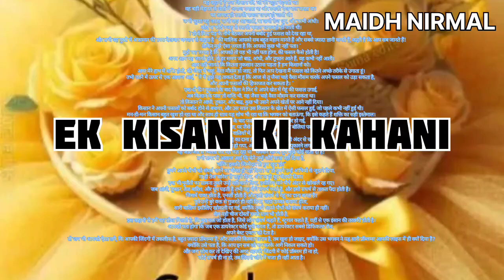EK KISAN KAHANI